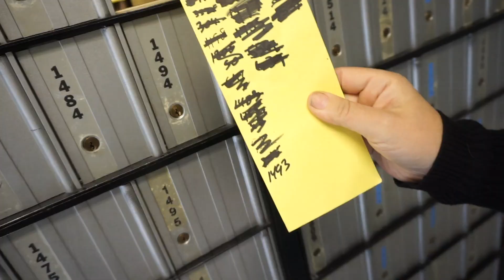A Dreamerz Package